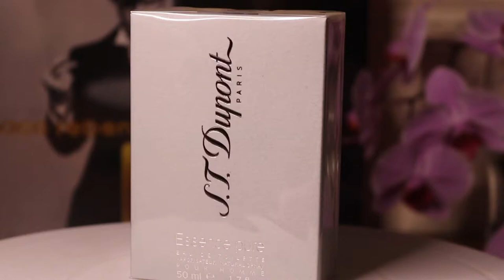St.Dupont essence pure